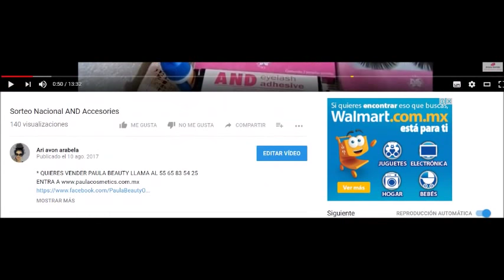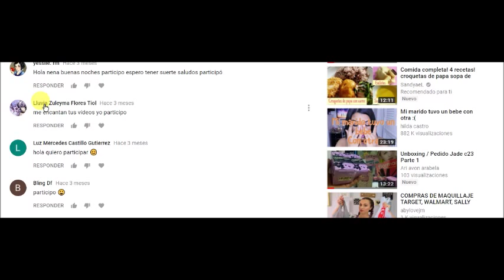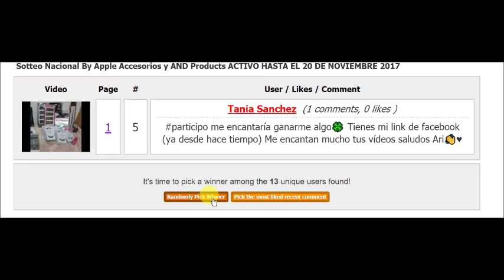RESOLUCIÓN SORTEOS PRIMERO 2 GANADORAS (PESTAÑAS)SEGUNDO UNA GANADORA PRODUCTOS BY APPLE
Ojo son 3 ganadoras las primeras dos son de las pestañas
Claudia Gonzales y la segunda Lluvia ZuleimaFlores Tiol y la ganadora del Sorteo por productos By Applee es Tania Sanchez

vendo avon, fuller, arabela, shelo...

Páginas oficiales.

desde la Cd. de México al
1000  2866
o del resto de la República al
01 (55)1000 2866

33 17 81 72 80 / 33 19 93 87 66